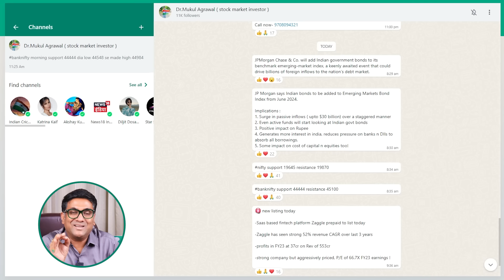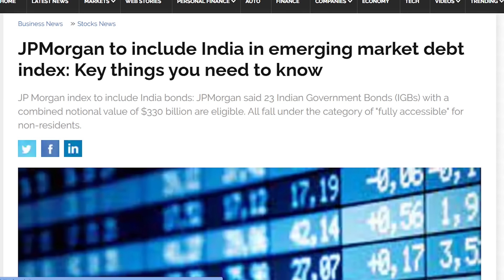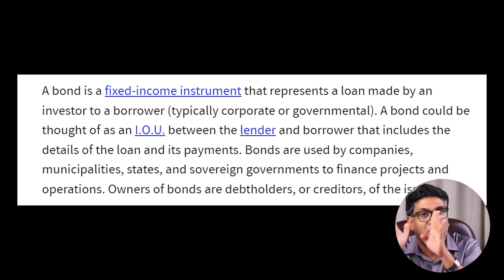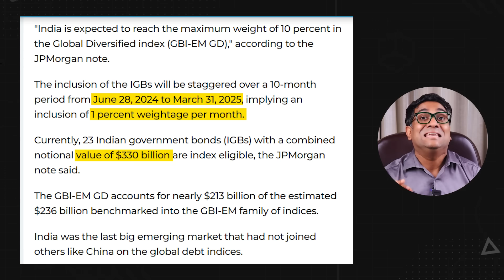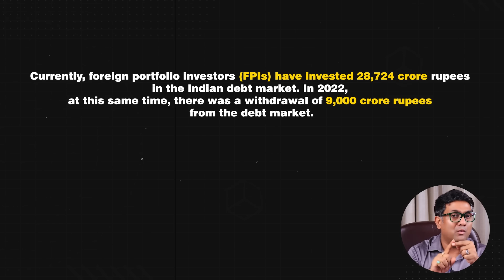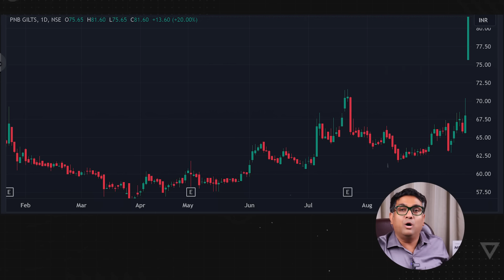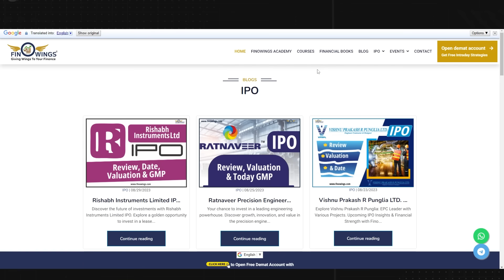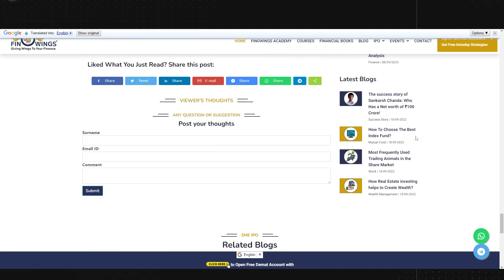Indian market mei ayega 2,486,713 470,000.00 rs . | Kis share ko fayda ? | Mukul Agrawal